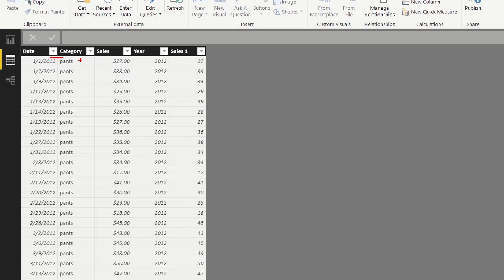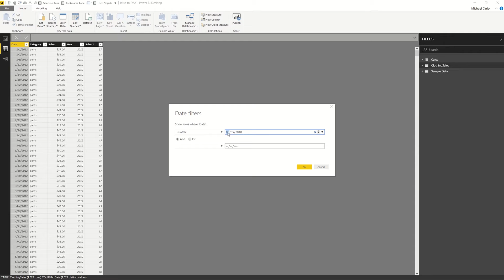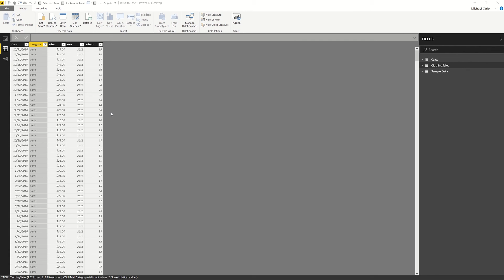PowerBI.Tips - Tutorial - Data Table Filtering - My Favorite Feature of 2018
There is an exciting new feature released for Power BI Desktop in June of 2018.  The ability to filter data in the data view is incredibly helpful.  This tutorial walks you through how to navigate to the data table and filter the data.

If you are an avid excel user, this feature will be extremely comfortable, and familiar as this feels exactly the same as Table Filters in Excel.

To get your copy of the Layout used in the Power BI Desktop June release visit this page and download the file